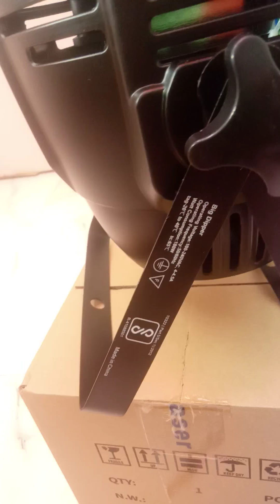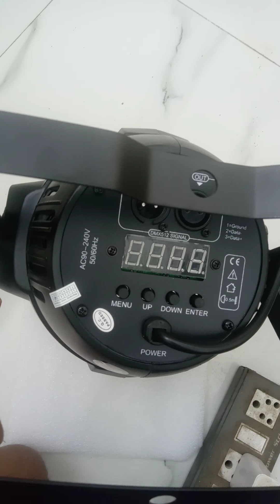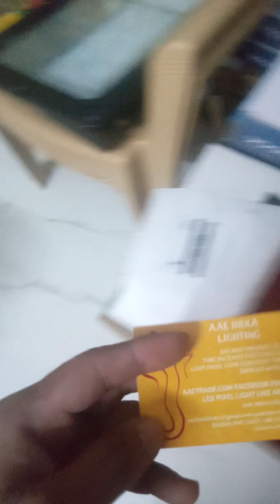BIG DIPPER PAR LIGHT REVIEW AND TESTING IN INDIA LPC007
AARCHANA ENTERPRISE
Aaetrade.com